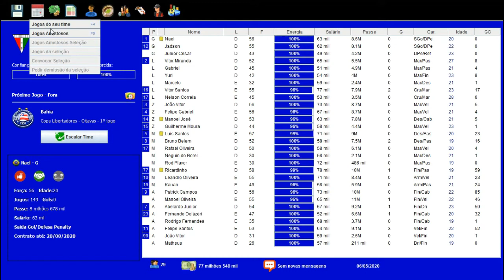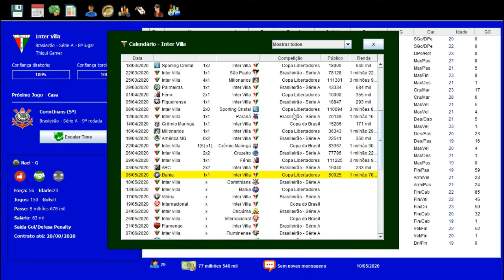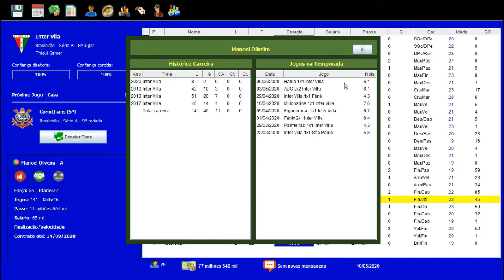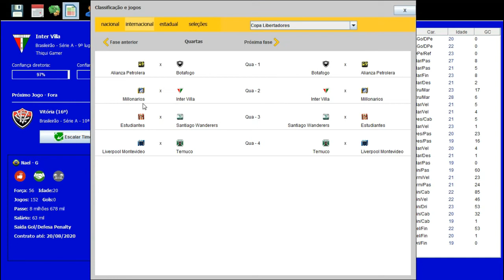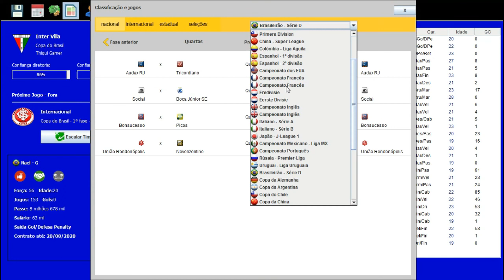BRASFOOT DOS INSCRITOS #65 BRASILEIRO IMPOSSÍVEL